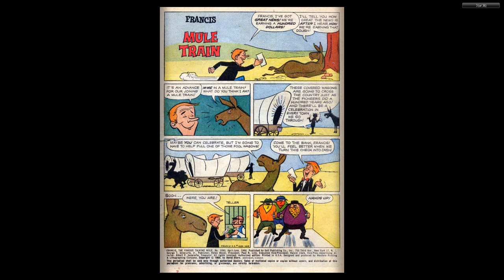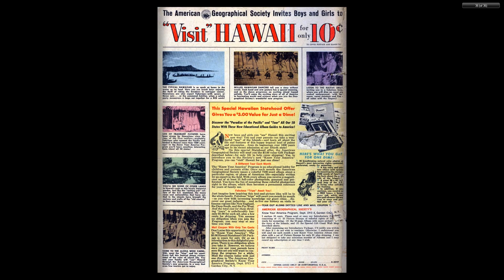Dell Four Color #1090 Francis the Talking Mule